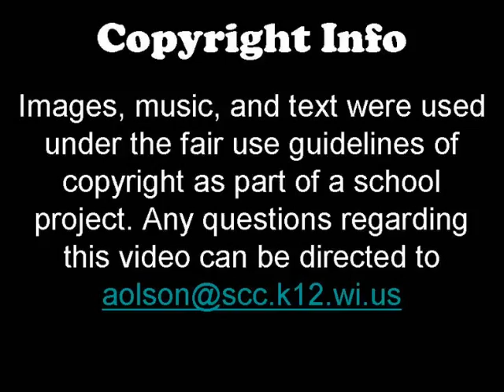house of dark shadows